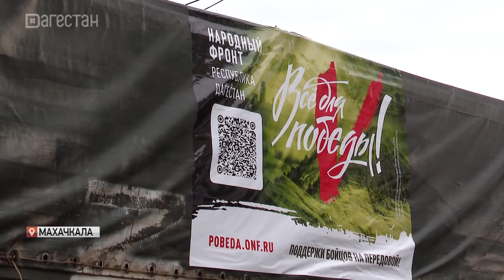10 тонн гуманитарного груза отправят в зону СВО от Народного фронта в Дагестане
10 тонн гуманитарного груза отправят в зону специальной военной операции от Народного фронта в Дагестане. Наши военнослужащие получат генераторы, рации, бинокли, - все самое необходимое для решения боевых задач, а также одеяла, теплые вещи, продукты питания и медикаменты. В сборе груза приняли участие различные организации из городов и районов республики. В преддверии Дня защитника Отечества для бойцов школьники подготовили около полутора тысяч писем с теплыми поздравлениями. Их также доставят в зону спецоперации.